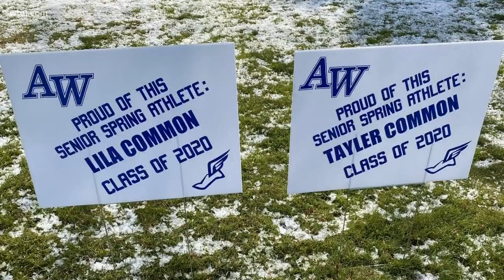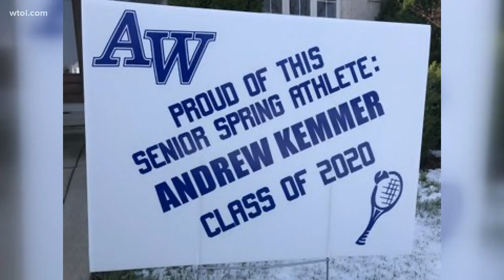Anthony Wayne honors senior spring sport student-athletes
As Ohio schools are closed for the rest of the school year, Anthony Wayne officials didn't want their senior athletes to be forgotten.